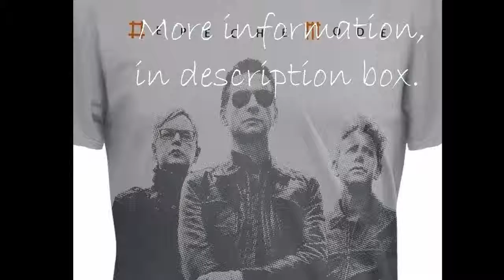Depeche Mode - Soul T-Shirt